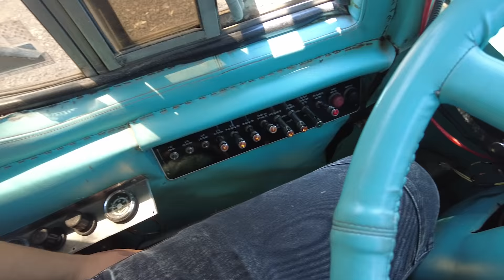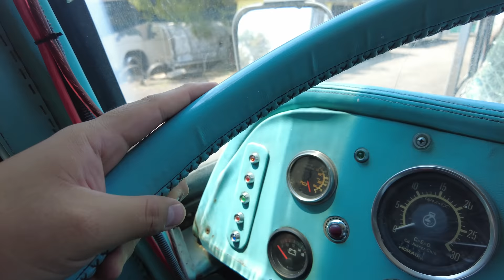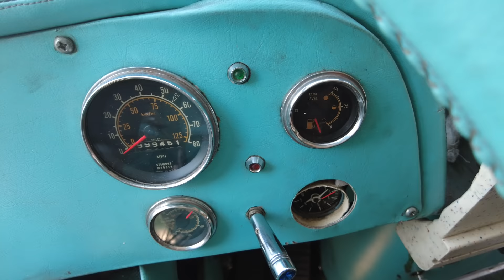En este autobus vivió Marco Antonio Solis y los Bukis | Russo Guzman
Esta semana les traigo a petición de varios de ustedes, el famoso Dina Olimpico 1979 que ocupó durante muchos años la agrupación de Los Bukis, conociendo los interiores donde por mucho tiempo convivieron, escribieron canciones y descansaron. En este video podrán escuchar de viva voz algunos datos curiosos e historia por parte del actual dueño de la unidad, quien lo conserva con mucho cariño y respeto.
Esperando que sea de su agrado, abrochen su cinturones a un viaje por el pasado.